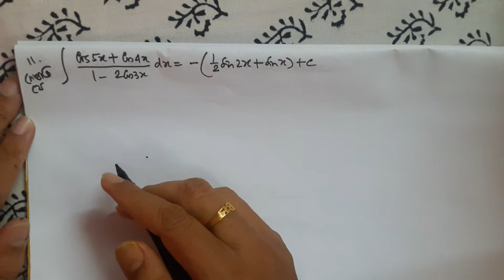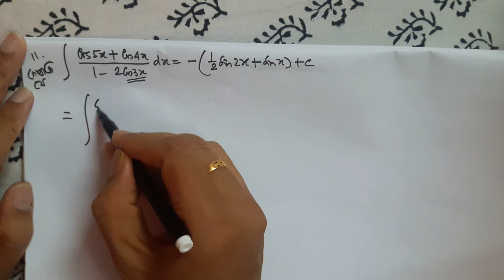অনির্দিষ্ট সমাকলন / sn dey book solution/ class 12./ jee main / ncert